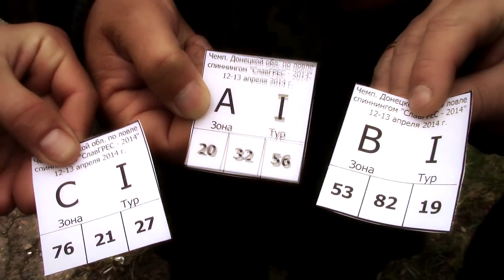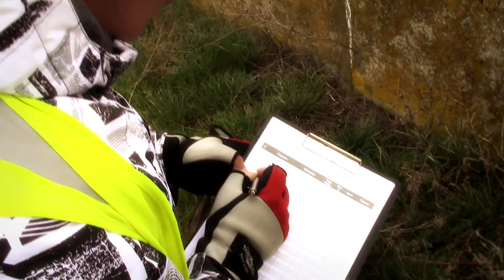Слав ГРЕС- 12-13 апреля 2014г.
Открытый Чемпионат Донецкой области по ловле хищной рыбы спиннингом с берега
"СлавГРЕС - 2014"
12-13 апреля 2014 г.